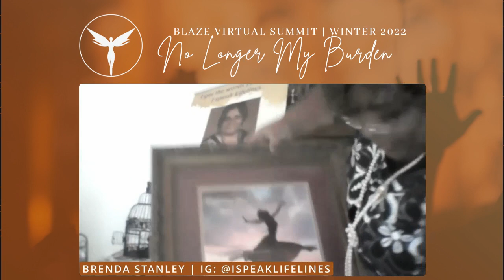Blaze Poetry Segment | Living and Loving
Brenda G. Stanley is an RN and holds a Master's of Divinity. She has authored two books, Lifelines and This is your year of Jubilee: Living & Loving. Brenda is currently working on several books: Healing America, Rhythms of Life, and Older and Wiser. She is a motivational speaker and enjoys sharing her messages on Spoken Word platforms.